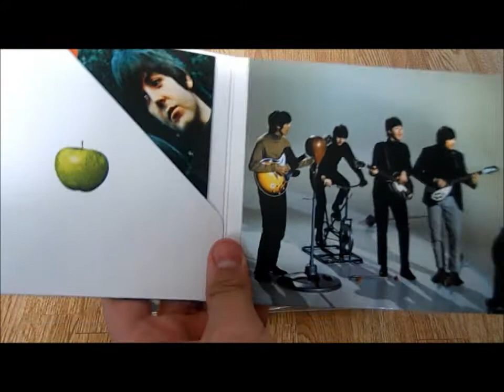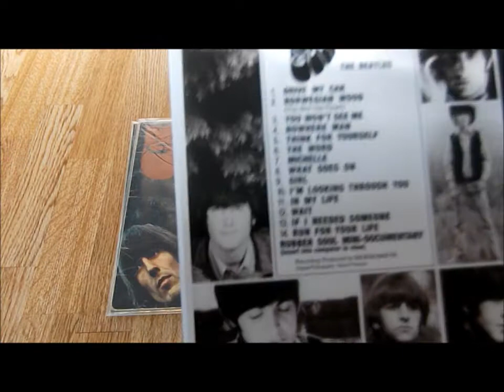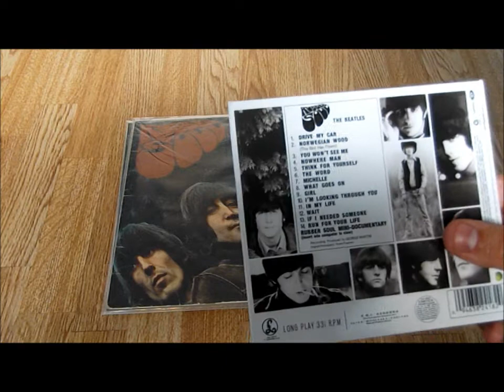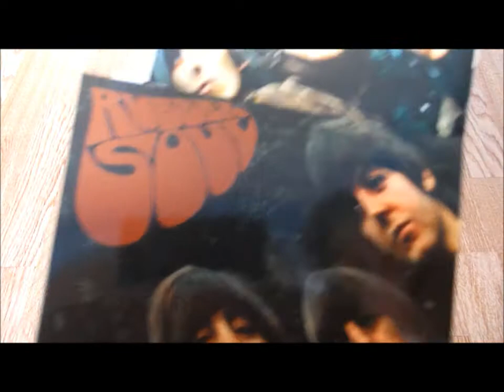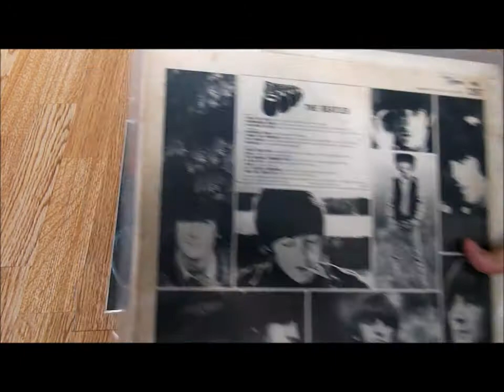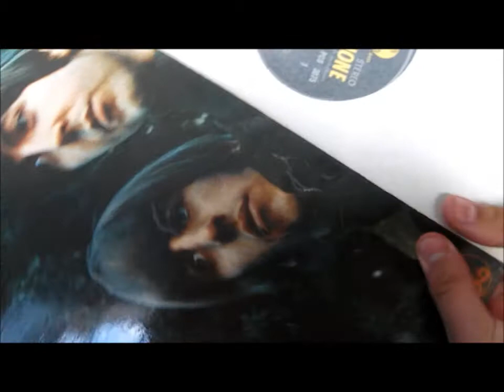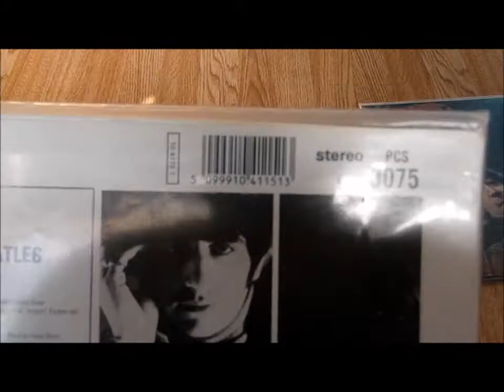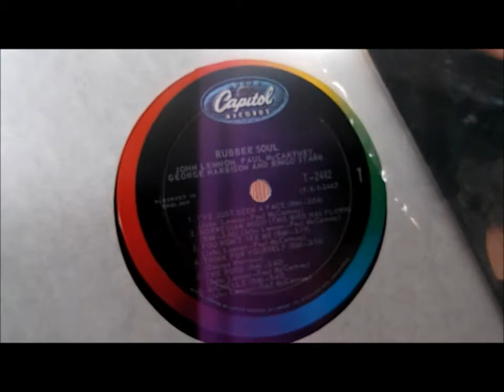the beatles rubber soul vinyl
my review on the great beatle album rubber soul